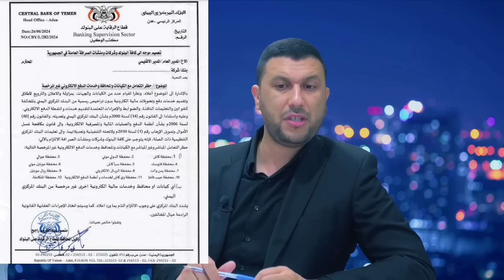صنعا.ء توجه تحذ.ير للسعودية بعد توقف عمل المطار والبنك المركزي في عدن يتخذ إجراءات تصعيدية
قناة الإعلامي حسام الهمادي
قناتي على التليغرام
توضيح للمنصة: هذه الفيديوهات إخبارية تحليلية تقدم المعلومة وتحللها بدون دعم لأي سياسات مخالفة لمنتدى المنصة وليس فيها اي دعم لأي مجموعات إرهابية

لدعم إستمرار إنتاج المحتوى في القناة
رابط حساب البايبال

 1. إضغط إرسال او send
2. login  أدخل المعلومات
3. إختار ارسال لصديق أو العائلة - Select for Family or Friends
4. ضع المبلغ ثم ارسال - Send amount
ويمكنكم الانتساب لعضوية القناة عبر هذا الرابط

Al Jazeera Arabic Live قناة الجزيرة | البث الحي | البث المباشر
لمتابعة المواضيع الجديدة على القناة يرجى الإشتراك وتفعيل زر الجرس..
ابو. عبيدة
GAZA LIVE
ALJAZEERA
palstine
H.AMAS
ab.ou oba..ida
HOU.THIS
Yemen
Saudia arabia
Maroc
Algeria
Tunisia
live streaming
breaking news
English
Israel
Qatar
Emirates
San'aa
منعم
حسن هاشم
قناة الميادين
جنوب لبنان

aljazeera news
islam
united states
britain
UK
war in GAZA
English subtitles
ــــــــــــــــــــــــــــــــــــــــــــــــــــــــــــــــــ
القدس
الأقصى
غزة الان
غزة مباشر
الضفة الغربية
القدس
رام الله
القاهرة
الجزيرة lمباشر
فلسطين مباشر
قناة الجزيرة البث الحي
 اسرائيل
محمد صلاح
معبر رفح
غزة الأن عاجل
غزة الأن مباشر
اخبار غزة الان عاجل
برنامج الحوار اليمني
حسام الهمادي
الإعلامي حسام الهمادي
ملفات يمنية
اخبار اليمن
فلسطين
غزة
الجزيرة مباشر
فلسطين الآن
غزة تحت القصف
القضية الفلسطينية
GAZA
ابو عبيدة
اسماعيل هنية
حماس
فتح
الضفة الغربية
القدس
المسجد الأقصى
الضيف
السنوار
حزب الله
حسن نصر. الله
gaza now
jordan
riadh
news
live
aljazeera
الجزيرة الان
الدحيح
المومري
مسلسلات رمضان
السيسي
palastine
saudi arabia
Yemen
live
news
GAZA now
غزة لايف
القرآن الكريم
قناة القرآن الكريم
عبد الرحمن السديد
مكة المكرمة
الحج
الشيعة
السنة
قناة العربية
قناة العربي
القدس
قناة الحدث
قناة المسيرة
قناة اليمن
قناة الجزائر
فلسطين لايف
اسماعيل هنية
خالد مشعل
اليمن مباشر
أخبار اليمن
الحرب في اليمن
السعودية مباشر
أنصار الله
رشاد العليمي
ياسر اليماني
حضرموت
الضالع
عيدروس الزوبيدي
الإخوان
مصر
الكويت
عمان
الأردن
إيران
طهران
صعدة
مآرب
جزان
الجوف
حضرموت
رشاد العليمي
عيدروس الزوبيدي
الساحل الغربي
حضرموت
الحديدة
الرياض
الرياض الآن
السعودية الآن#
صعدة
عبد الملك الحوثي
الستين
السبعين
عدن#
المهرة
الحديدة
المجلس الإنتقالي الجنوبي
حزب الإصلاح
الجيش اليمني
الأقيال
اليمن لايف
عاجل اليمن
عاجل صنعاء
صنعاء مباشر
الجزائر
المغرب
تونس
الرباط
محمد السادس
اخبار الجزائر
الجزائر مباشر
المغرب مباشر
الصحراء الغربية
الدار البيضاء
مراكش
marroc
morrocco
algerie
tunis
tunisie
tunisia
عبد المجيد تبون
موريتانا
عاجل المغرب
عاجل الجزائر
عاجل تونس
عاجل ليبيا